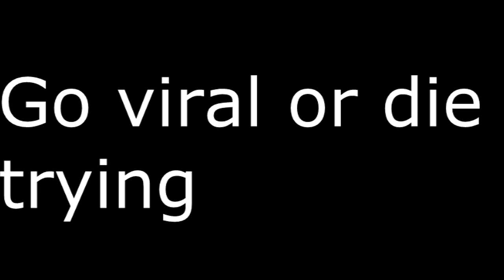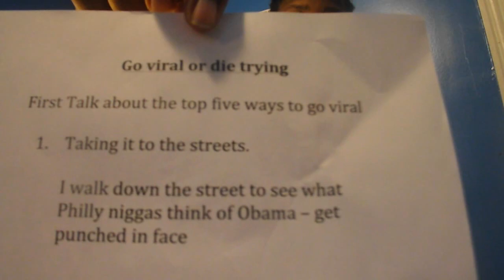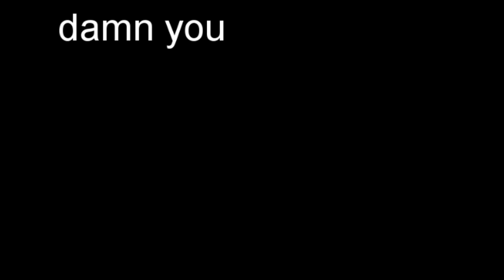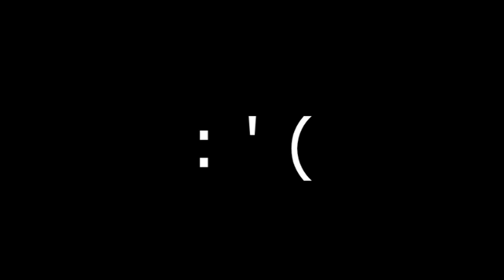Go viral or die trying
Gotta go viral using the ways of the internet
sing
parody
vlog
talking to people in the streets and
random vids
NO CAT VIDEOS!